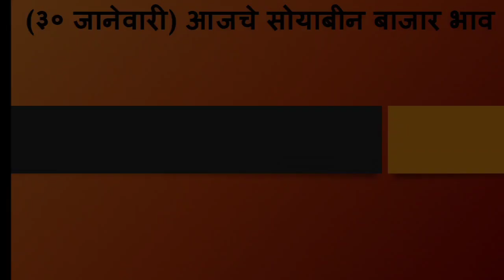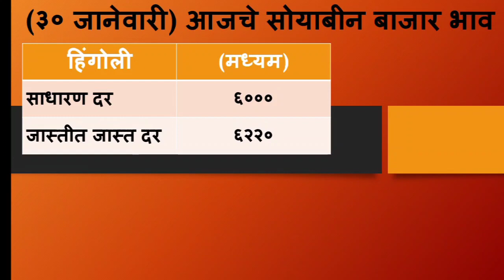३० जानेवारी सोयाबीन भाव | soyabean bhav today | आजचे सोयाबीन बाजार भाव अपडेट | soyabean bajar bhav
३० जानेवारी सोयाबीन भाव | soyabean bhav today | आजचे सोयाबीन बाजार भाव अपडेट | soyabean bajar bhav